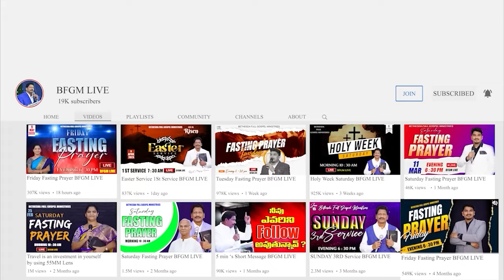Today's promise 11.04.2024 | BFGM LIVE